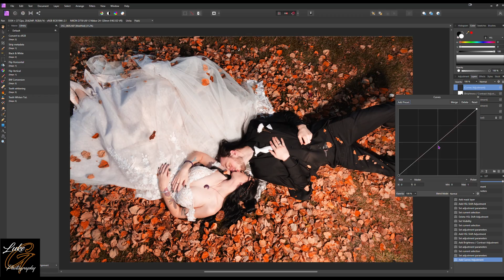Fast Start to Finish Edit- Affinity Photo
Fast run through from the raw photo to the finished product.
Shot with a Nikon D750 using the 24-120 F4 lens.
Edited with Affinity Photo.